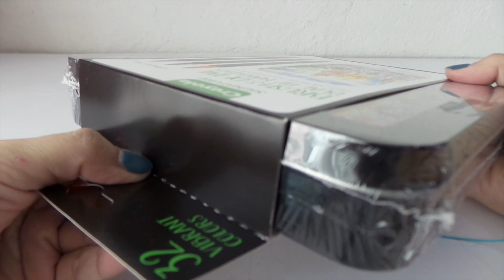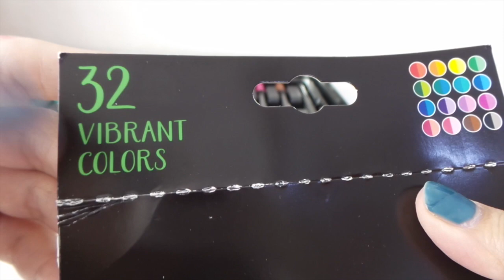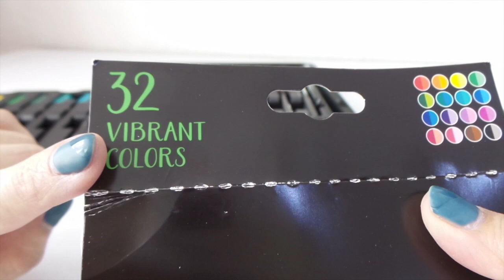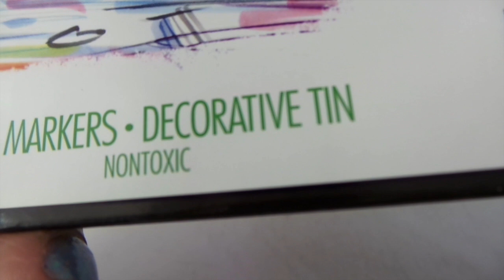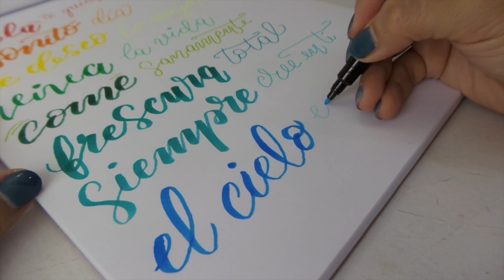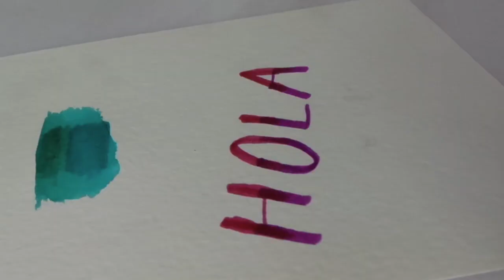Crayola punta pincel - Plumones para lettering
Los materiales que usé:
Crayola Signature
Block de papel para marcadores